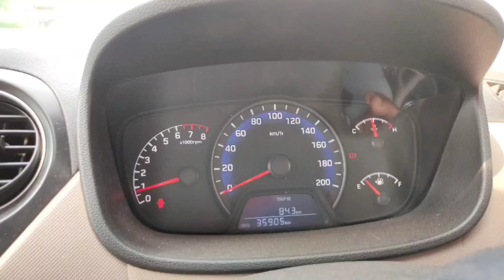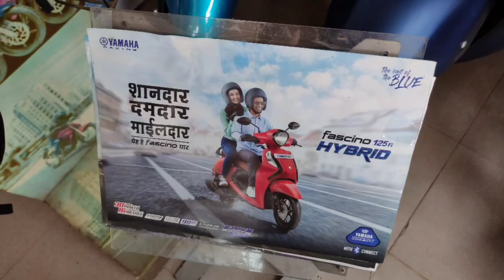Taking Delivery of YamahaFzx | BluetoothEdition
Bestbikes under 150000rs

 yamahaFzx  full Review

YamahaRetro style bike

Bestselling bikes of Yamaha